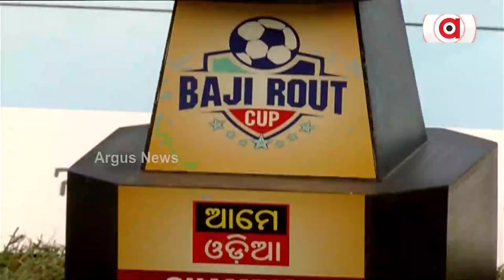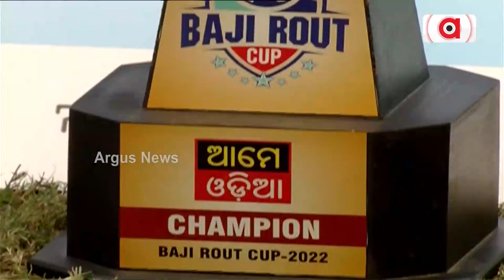ଉଦଯାପିତ ହେଲା ବାଜି ରାଉତ କପ ଫୁଟବଲ ଟୁର୍ନାମେଣ୍ଟ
ଉଦଯାପିତ ହୋଇଯାଇଛି ବାଜି ରାଉତ ଫୁଟବଲ ଟୁର୍ନାମେଣ୍ଟ । ଫାଇନାଲରେ ମୁହାଁମୁହିଁ ହୋଇଥିଲେ ଗୋଆ ଓ ରାଜସ୍ଥାନ
ରୋମାଞ୍ଚକର ମ୍ୟାଚରେ ସୁଟଆଉଟରେ ବାହାରିଛି ଫଳାଫଳ